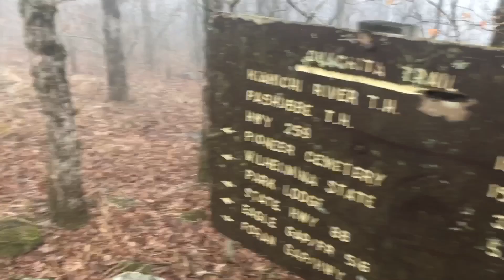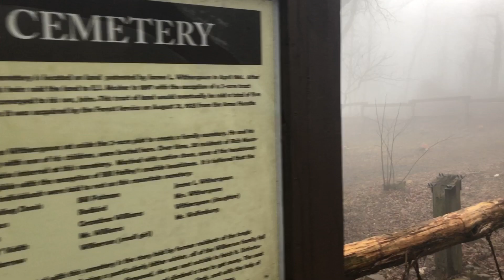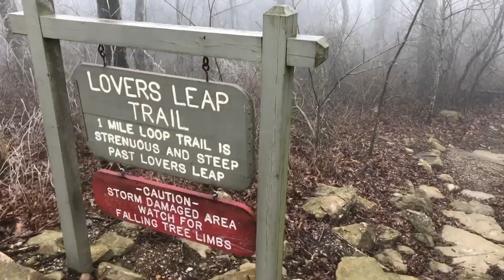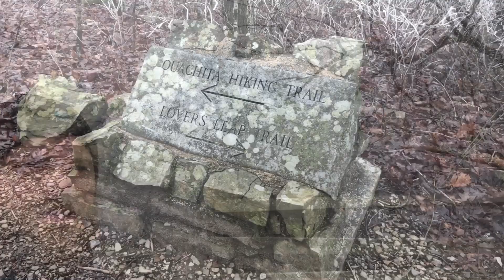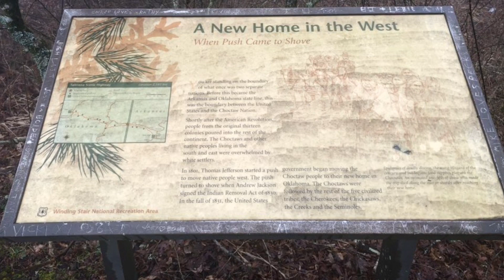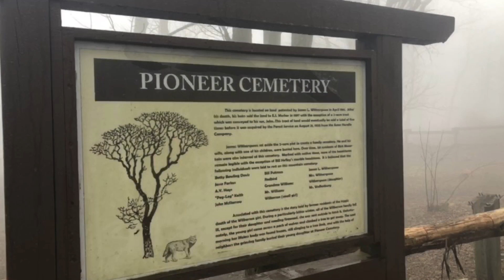Ouachita Trail | AR/OK State Line to Foran Gap | 46.3 - 68.1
Day 1: AR/OK State Line to Queen Wilhelmina State Park 5.3 miles

Day 2: Queen Wilhelmina State Park to Clear Fork Creek 7.1 miles

Day 3: Clear Fork Creek to Foran Gap 9.4 miles

This completes the Arkansas section of the Ouachita Trail! 46.3 miles to go.